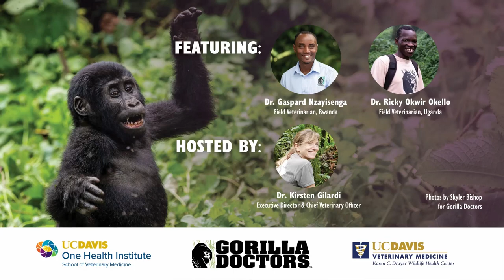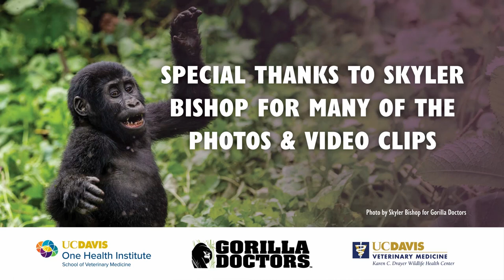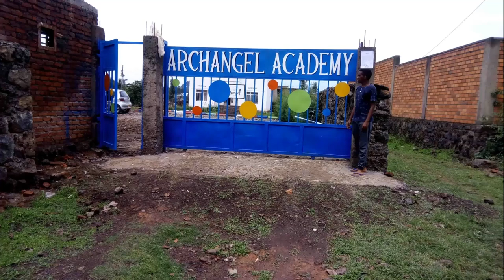Gorilla Doctors LIVE: Guardians of Gorilla Health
On Thursday, December 16th, Gorilla Doctors Exeuctive Director hosted a live virtual event with Dr. Ricky Okwir Okello and Dr. Gaspard Nzayisenga, field veterinarians for Gorilla Doctors in Uganda and Rwanda respectively. Hear their amazing conversation and their answers to great questions from attendees.